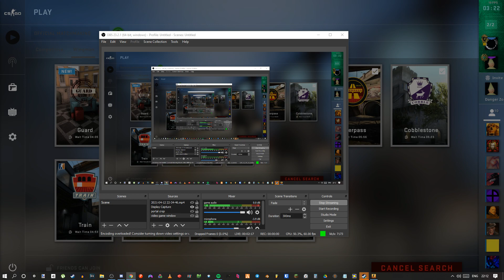[EST] filosoofiline arutelu